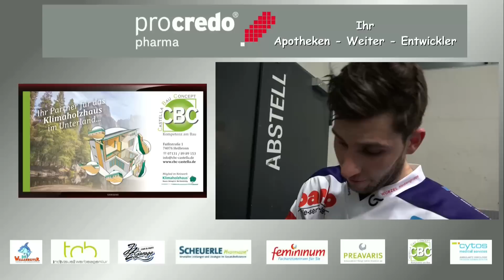20.03.2016 Eisbären Heilbronn vs Hornets Zweibrücken 1.Finalspiel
mit Igor Filobok, John Kraiss und Sascha Bernhardt im Interview